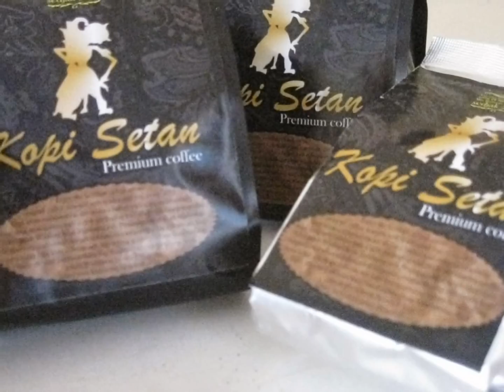EKSPOR KOPI LUWAK KE LUAR NEGRI KOREA 082221006944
EKSPOR KOPI LUWAK KE LUAR NEGRI KOREA